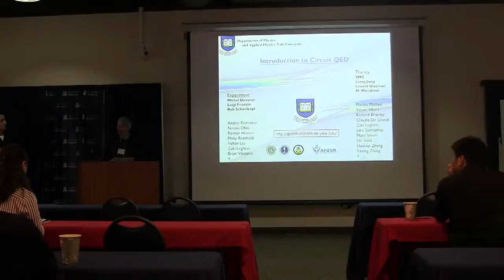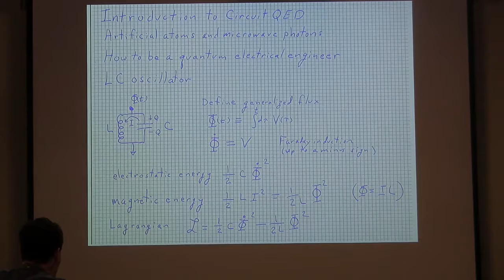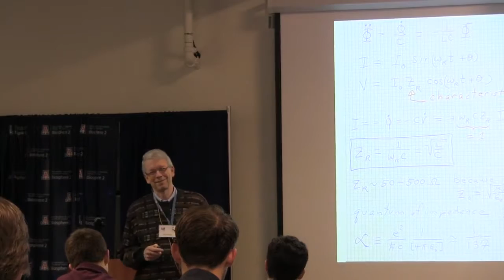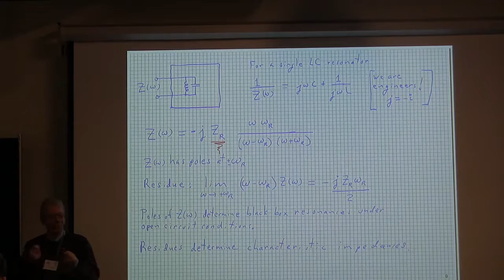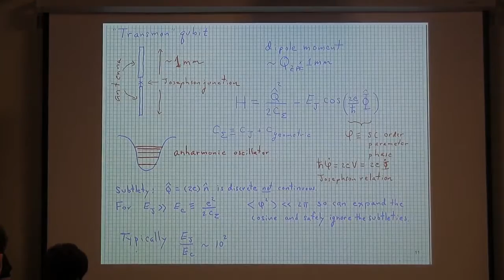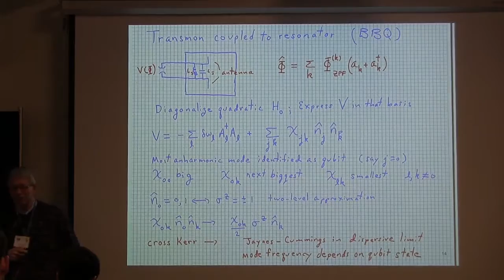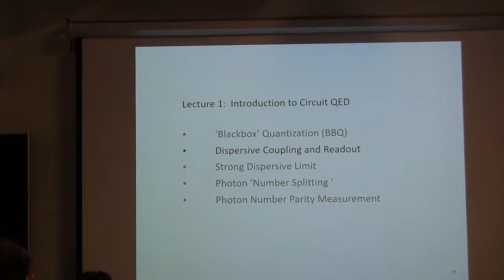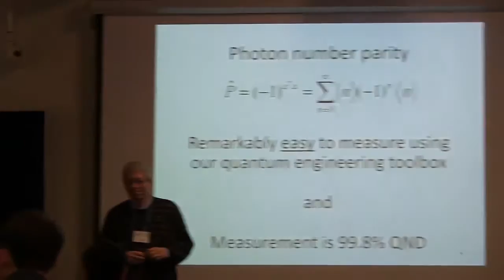Steve Girvin Lecture I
January 5, 2017 - Prof. Steve Girvin, Yale University. “Introduction to Circuit QED”.

2017 Winter Graduate School on Atomic, Molecular and Optical Physics - Quantum Information Fundamentals and Applications
At Biosphere 2 Conference Center in Arizona, January4-11, 2017.